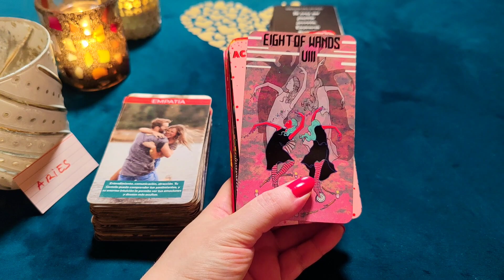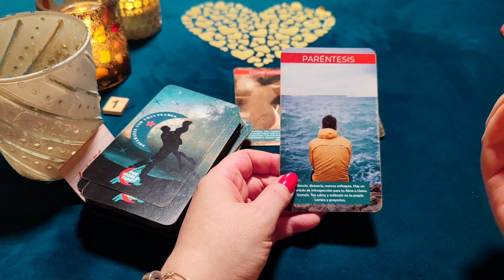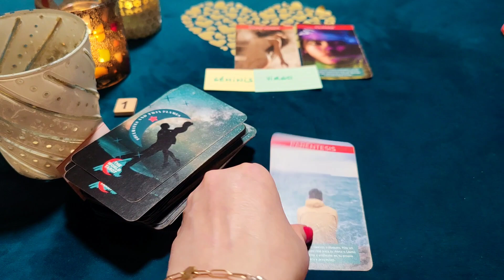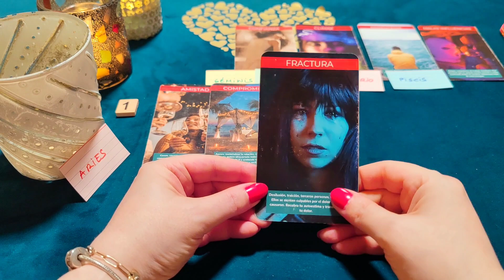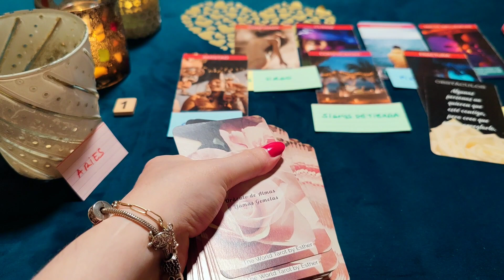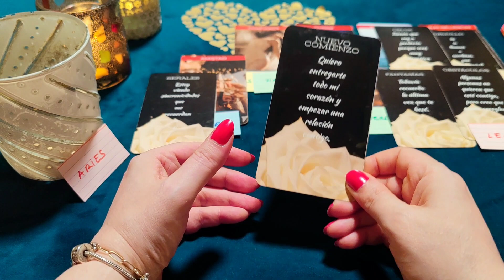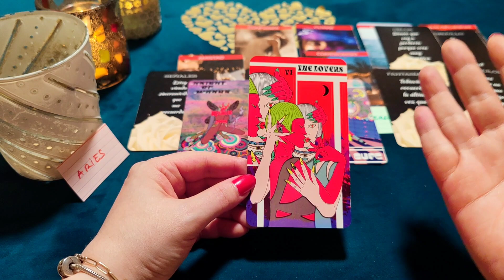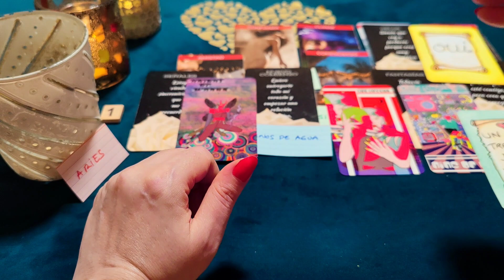ARIES ♈ PERDÓN POR HACERTE LLORAR CUANDO TÚ ERES MI ÚNICO AMOR‼️😱 HORÓSCOPO ARIES OCTUBRE 2022 ❤️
🧿 También hago Rituales de Amor para unirte con tu persona, rituales de amor para que regrese tu ex, persona amada, reavivar vuestro amor, rituales de riqueza, dinero, abundancia 💵, abrir caminos, o cualquier deseo que tengáis. Escríbeme para hacer tu lectura y/o ritual.

¿Quién soy?